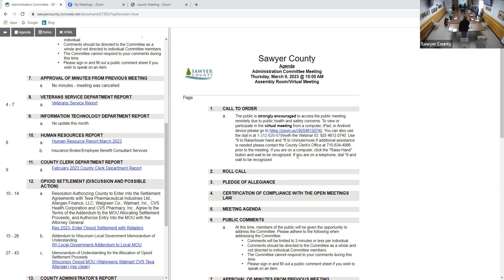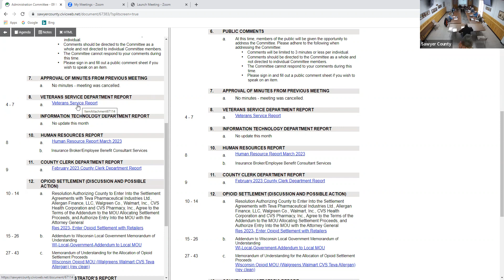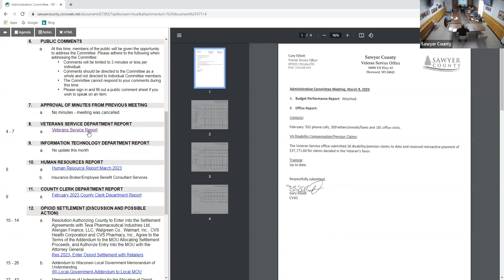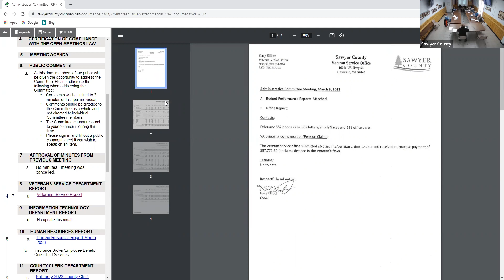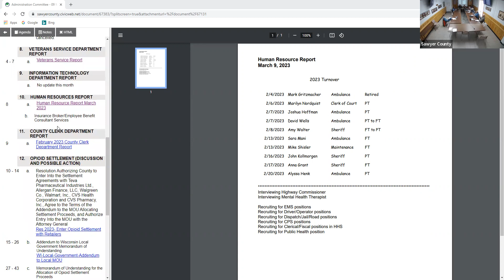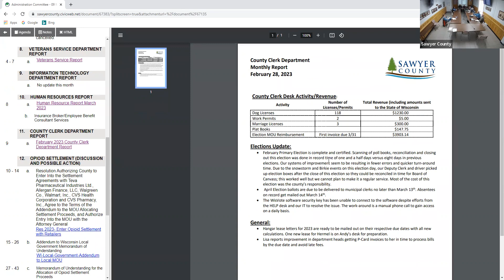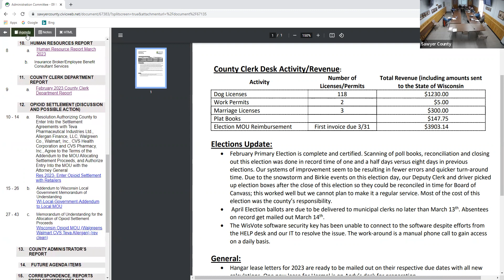Administration 2023 03 09